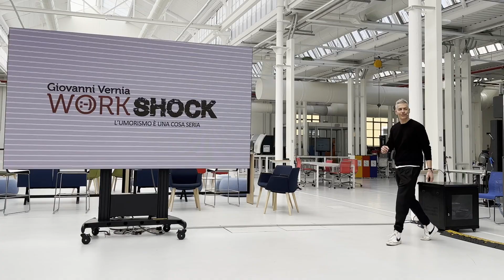Supply Chain sostenibili e a prova di rischio (Italian)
Rivivi l’evento promosso da SAP e SYSCONS in collaborazione con MADE Competence Center I. 4.0 e accedi a strategie e strumenti per operare in un mercato "liquido” e a generare business in maniera responsabile in un ambiente sempre più complesso